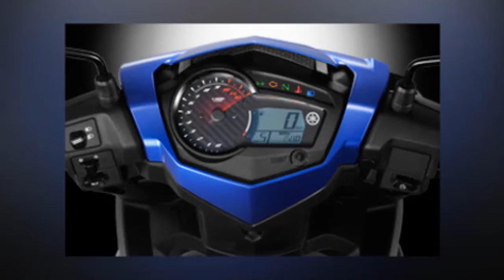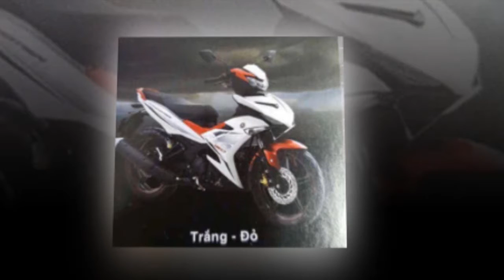Yamaha Exciter 2019 làm say đắm lòng người | những hình ảnh mới nhất về Yamaha Exciter 2019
New car sales ! Welcome to our car blog, this time we will be share information about the latest cars is coming from New car sales brand. The title of a article we take is new cars. We will be try discuss details about this car, ranging from: reviews, concept, redesign, rumors, exterior, interior, specs, changes, engine, colors, pictures, release date and also prices. congratulation to read and we hope your enjoy it and then will come back again here.
Respect.